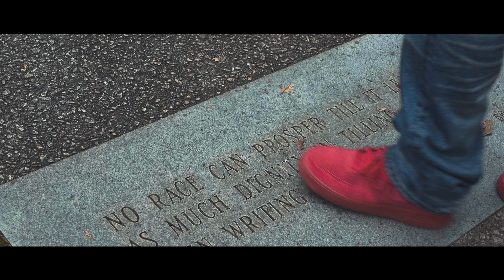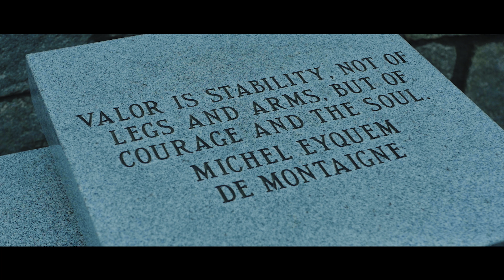Smiley Bands x Amanda Grace - Lifes Journey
Smiley Bands is a independent artist from Kentucky who raps nothing but real life and motivation, Not your normal street rapper. Makes heart felt melodies that can pick you up when your down, He paints the picture so vividly in his songs you feel it in your heart. Sounds like no other artist you’ve heard has his own style and a real message.